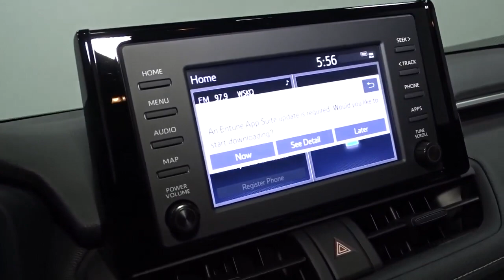2021 Toyota RAV4 Hillside, Newark, Union, Elizabeth, Springfield, NJ 210902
2021 Toyota RAV4 available in Hillside, New Jersey at Route 22 Toyota. Servicing the Newark, Union, Elizabeth, Springfield, NJ area.
2021 Toyota RAV4 Hybrid LE - Stock#: 210902 - VIN#: JTML6RFV0MD020914

The Smart Way To Buy! Are you tired of hidden fees and bogus rates ruining your search process? Now there's a way to avoid all of the nonsense. Introducing the smart way to buy from Route 22 Auto's. The advantages of the smart way to buy are endless. There is no pressure throughout your search. You can finally feel at ease when purchasing a car. Since there are no hidden fees, there are no surprises or gimmicks revealed when you finally make a decision. Route 22 Autos salespeople are direct and value your time, so there is no back and forth or confusion. They know it's necessary for you to feel comfortable during the buying process and want to be trusted. The smart way to buy is smart for a reason. The team at Route 22 Auto's does Internet research every day to discover the right price for you. They make sure to look at competitors' pricing and numbers from industry experts so you can feel confident that you're getting the best offer possible. The main factors that contribute to your final cost are market value, product availability, days' supply in the market and the product age, color and equipment. It's easy to feel secure with the smart way to buy. This Toyota includes: 50 STATE EMISSIONS ALL WEATHER LINER PACKAGE (TMS) MUDGUARD (TMS) (PPO) TONNEAU COVER Cargo Shade *Note - For third party subscriptions or services, please contact the dealer for more information.* This SUV gives you versatility, style and comfort all in one vehicle. Save money at the pump with this fuel-sipping Toyota RAV4. When the Toyota RAV4 Hybrid LE was created, it was automatically enhanced by having the performance ability of all wheel drive. Not only will you notice improved steering and superior acceleration, but you can also rest easy knowing that your vehicle comes standard with increased stability and safety.
Radio w/Seek-Scan, Clock, Speed Compensated Volume Control, Steering Wheel Controls and Radio Data System,2 LCD Monitors In The Front,Radio: AM/FM Stereo -inc: 7.0 touch screen, 6 speakers, USB media port, hands-free phone capability, advanced voice recognition and music streaming via Bluetooth wireless technology, Android Auto, Apple CarPlay and Amazon Alexa compatible, SiriusXM w/3-month All Access trial, Connected Services Safety Connect w/1-year trial and Wi-Fi Connect w/up to 2GB within 3-month trial,Integrated Roof Antenna,Steel Spare Wheel,Fully Automatic Aero-Composite Led Low/High Beam Daytime Running Auto High-Beam Headlamps w/Delay-Off,Body-Colored Door Handles,LED Brakelights,Roof Rack Rails Only,Fixed Interval Wipers,Clearcoat Paint,Deep Tinted Glass,Galvanized Steel/Aluminum Panels,Lip Spoiler,Chrome Side Windows Trim and Black Front Windshield Trim,Wheels: 17 x 7.0J Silver Aluminum Alloy,Black Bodyside Cladding and Black Wheel Well Trim,Body-Colored Front Bumper w/Black Rub Strip/Fascia Accent,Laminated Glass,Tailgate/Rear Door Lock Included w/Power Door Locks,Liftgate Rear Cargo Access,Black Rear Bumper w/Black Rub Strip/Fascia Accent,Black Grille w/Body-Color Surround,Compact Spare Tire Mounted Inside Under Cargo,Fixed Rear Window w/Fixed Interval Wiper and Defroster,Tires: 225/65R17 AS,Black Power Side Mirrors w/Manual Folding,Interior Trim -inc: Metal-Look Instrument Panel Insert and Metal-Look Interior Accents,Front Sport Seats -inc: 6-way adjustable driver and 4-way adjustable passenger seats,Fade-To-Off Interior Lighting,Seats w/Cloth Back Material,6-Way Driver Seat,Manual Adjustable Front Head Restraints and Manual Adjustable Rear Head Restraints,Cruise Control w/Steering Wheel Controls,Gauges -inc: Speedometer, Odometer, Engine Coolant Temp, Power/Regen, Trip Odometer and Trip Computer,1 Seatback Storage Pocket,Power Rear Windows and Fixed 3rd Row Windows,Full Floor Console w/Covered Storage, Mini Overhead Console w/Storage and 2 12V DC Power Outlets,Cloth Door Trim Insert,Air Filtration,Dual Zone Front Automatic Air Conditioning,Fabric Seat Trim,Full Carpet Floor Covering,Outside Temp Gauge,Front Cupholder,4-Way Passenger Seat,Engine Immobilizer,HVAC -inc: Underseat Ducts,Cargo Area Concealed Storage,Carpet Floor Trim,Remote Releases -Inc: Mechanical Fuel,Analog Display,Trip Computer,Manual Tilt/Telescoping Steering Column,Power 1st Row Windows w/Front And Rear 1-Touch Up/Down,Power Door Locks w/Autolock Feature,60-40 Folding Split-Bench Front Facing Manual Reclining Fold Forward Seatback Rear Seat,2 12V DC Power Outlets,Delayed Accessory Power,Urethane Gear Shifter Material,Glove Box,Front Map Lights,Front Center Armre